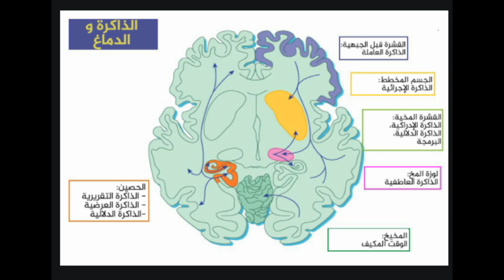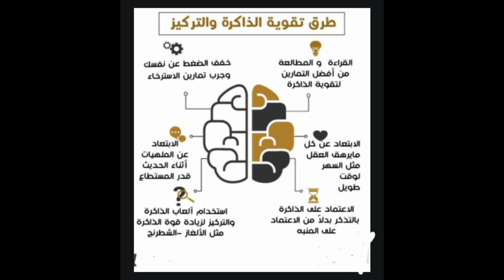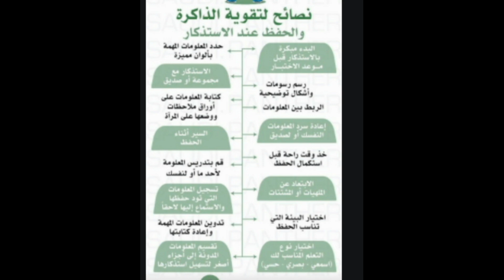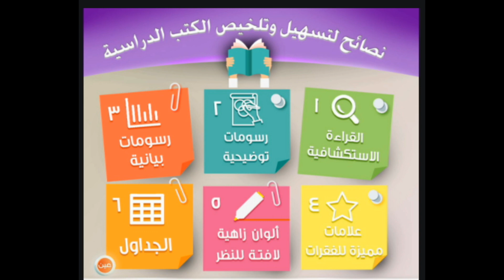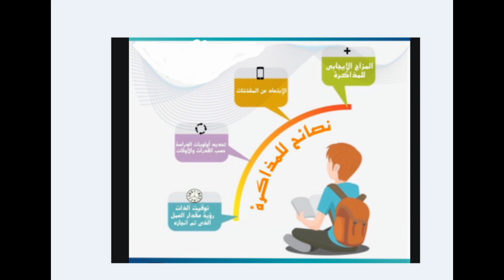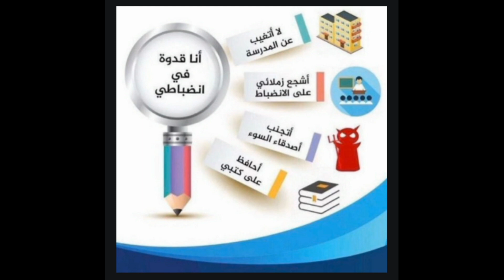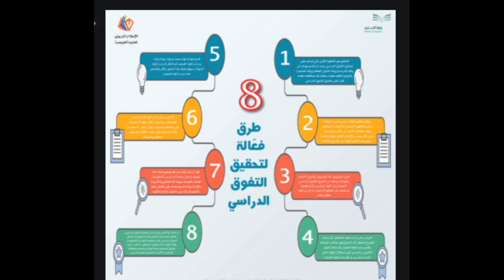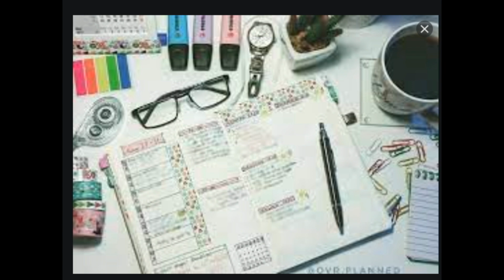مهم جدا للامهات والاباء وطلاب العلم :: طرق لتقوية الذاكرة والتركيز للفهم و للحفظ ولعدم النسيان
طرق لتقوية الذاكرة للحفظ وعدم النسيان
1-الذاكرة:
 تُعدّ الذاكرة إحدى المهارات التي من الممكن تنميتها عن طريق التوجيه السليم والتمرُّن،
وهي مستودع المعلومات لدى الإنسان،
ولها عدّة وظائف؛ منها الوظيفة الحِسيّة، حيث تستقبل المعلومات من الأعضاء الحسيّة لدى الإنسان،
فتحتفظ بها لمدة ثوانٍ إلى أن تحدث عمليّة ذهنيّة واعية،
وتُعالَج تلك المعلومات في الذاكرة قصيرة الأجل في البداية،
فإمّا أن تُنسى بشكل تام، وإمّا تُخزَّن في الذاكرة طويلة المدى.
2- كيفيّة تقوية الذاكرة
 وضع عدد من العلماء والباحثين عدّة طُرق تساعد على تقوية الذاكرة،
وهي كما يأتي:
1-ربط الموضوع الذي تتمّ قراءته بإحدى الحواس، مثل: ربط الشكل باسمه، وهذا الأمر يُسهّل عمليّة الحِفظ.
2- إدراك الموضوع المقروء بالعينين مع العقل،افهم ثم احفظ
 وبهذه الطريقة يُجمَع ما بين الكلمات ومواضعها في الكتاب.
3-إعادة ترتيب المادّة بنظام معين تسهل عليك الفهم والحفظ وسهوله المراجعه
4- الابتعاد عن المعاصي، وعدم شغل الفكر بما لا يُفيد.
5-الالتزام ببرامج لتقوية الذاكرة، ومنها برنامج الكلمات والإيحاءات؛
 إذ تساعد هذه الطريقة على التعرف على الإيحاءات بشكل أسرع،
 مع اللجوء إلى برامج التذكّر عن طريق الملاحظة،
 ويكون ذلك عن طريق وضع قائمة تحتوي على 12 كلمة،
 والنظر إليها لمدة دقيقتين، ثمّ إغلاق الورقة ومحاولة تذكر الكلمات،
 ويمكن في مرحلة متقدّمة تذكر الكلمات بنفس الترتيب الذي وردت فيه في الورقة.
استخدام برنامج التكرار، وهو البرنامج المُستخدَم من قِبل المُعلنين عن السلع في الجرائد والتلفاز؛
 وذلك لأنّ التكرار يساعد على التذكّر.
 الالتزام بالآداب الإسلاميّة في تناول الطعام،
 والابتعاد عن ملء البطن بالطعام.
 النوم لمدة لا تقِل عن ستّ ساعات أثناء الليل،
 أمّا عدد ساعات النوم المثالي فهو ثماني ساعاتٍ ليلاً لا نهاراً؛
 حيث يساعد النوم على الراحة البدنيّة والذهنيّة،
 كما يُساعد على اختزان المعلومات وتقوية الذاكرة.
المشاركة في النقاشات، ممّا يسهّل عمليّة تثبيت المعلومات، فيسهُل تذكّرها بسهولة.
استخدام الممارسة العمليّة والوسائل الحسّيّة للحصول على خبرات تثبت في الذهن بشكل أكبر،
 ويكون ذلك باستخدام أكثر من حاسّة، فيتذكر الإنسان هذه الخبرات بكل سهولة.
الالتزام بنظام غذائيّ سليم؛ حيث يحتاج الجسم إلى 2400 سعرة حراريّة كلّ يوم،
 ويجب أن يحتوي الغذاء على البروتينات، والفيتامينات، والسكريات، والألياف الغذائيّة، والمعادن.
ممارسة التمارين الرياضيّة للحِفاظ على سلامة عضلات الجسم.
3- كيفيّة تسريع الحفظ
 هناك عدّة خطوات من الممكن اتّباعها لتسهيل عمليّة الحفظ، وتسريعها:
الاستعداد، وتجهيز المكان المناسب.
تسجيل المعلومات التي تم حفظها على شريط مُسجّل،
 ثمّ سماعها مجدداً، وهذا الأمر يساعد على التعلّم بشكل أسرع.
كتابة المعلومات مع محاولة تذكر كلّ الأمور،
 وسماع الأشرطة المسجلة أثناء ذلك، ممّا يساعد على جعل الإنسان أكثر دراية بالمادة التي يحفظها.
 تقسيم كلّ المعلومات المكتوبة إلى مجموعة من الملاحظات،
 واستخدام الألوان للتركيز، ممّا يساعد على تجزئة المعلومات التي سُجّلت في الدماغ.
 استخدام خاصيّة الحِفظ التراكمي، التي تتم عن طريق حفظ سطر من المعلومات،
وتكراره عدّة مرات، ثمّ تكرار جميع ما تمّ حفظه مجدداً دون النظر إلى النص.
ثم تقوم بالتدقيق فى الكلمات لفهم معناها وبالتالى تكون حافظ للموضع وفاهم للموضوع
هناك مواد تحتاج الى  الحفظ(مثل اللغه العربيه والانجليزيه) وهناك مواد تحتاج الى الفهم مثل الرياضيات والعلوم .
 كتابة المعلومات من الذاكرة، ممّا يُعزز عمليّة التطبيق.
***مأكولات تساعد على تقوية الذاكرة ومحاربة النسيان
 +توجد عدة مأكولات تساعد الطالب على تقوية ذاكرته ومحاربة النسيان لديه، من أهمّها ما يأتي:
يحتوي كلٌّ من التونة، والسردين، والجمبري على الأوميغا-3،
الذي يساعد على تقوية نشاط الدماغ، ويزيد القُدرة على الانتباه بشكل كبير.
+ يساعد البصل على زيادة القُدرة على الانتباه،
 كما أنّ محتواه العالي من فيتامين ج يساعد على امتصاص الحديد الذي له دور في إيصال الأكسجين إلى الدماغ.
+ يساعد تناول المكسّرات، مثل: الفستق، والفول السوداني، وعين الجمل، على تقوية الأعصاب، وعلاج ضعف الذاكرة.
 يحتوي الباذنجان الأسود على مادة النياسين التي تعزّز وظائف الدماغ يحتوي البروكلي على نِسَب مرتفعة من الفوليك أسيد،
 ممّا يزيد نشاط الدماغ ويُنشّط الذاكرة.
+ يحتوي السبانج على الفوليك أسيد، والحديد، والمنغنيز، وفيتامينَي (أ، ك)، الأمر الذي يساعد على تحسين وظيفة الدماغ، والوقاية من الإصابة بفقدان الذاكرة.